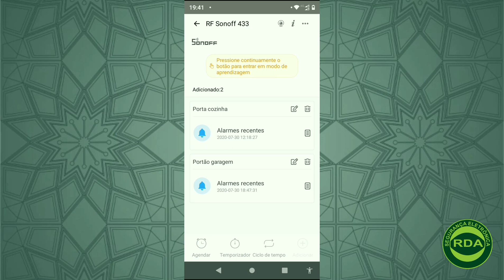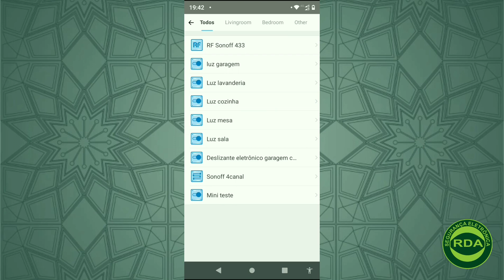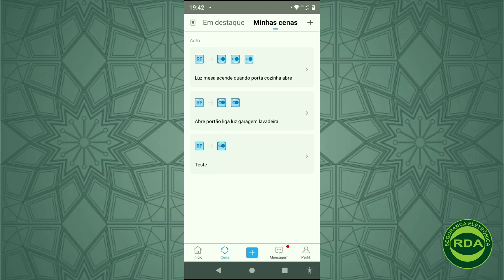Como Integrar, a Iluminação da sua Casa, Através da Alexa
🟢Clique no link abaixo⬇️, para ter acesso ao
💻📝Cursos on-line  / 📱Nosso Instragram/ 📲 Nosso WhatsApp

🟢Compre sua Alexa na loja oficinal em até 12x sem juros🟢⬇️
Vc adquirindo seu produtos, pelo nosso link, estará ajudando, o nosso canal a estar colocando cada vez mais conteúdo para vcs,...👍🏾👍🏾⬇️

Conhecendo a Central WiFi Sonoff RF Bridge 433MHz

A central é integrada ao aplicativo eWeLink disponível para Android e iOS. Dentro do aplicativo é possível fazer o pareamento com a central e em seguida inserir dispositivos RF para que possam ser gerenciados pelo app juntamente com a central. Além disso, o Sonoff RF Bridge pode ser integrado ao Google Home e com a Alexa da Amazon

✅ Produtos usado no vídeo

☑️Link para compra do sensor magnético Sonoff 433👇🏾

☑️Link para compra da Echo dot, assistente virtual Alexa👇🏾

☑️Link para compra do produto receptor Sonoff RF 433

☑️ Link para compra da Echo dot geração 3 👇🏾

☑️Link para compra da Echo dot geração 4 👇🏾

☑️Link para compra Echo geração 4,com Som premium 👇🏾

☑️ Link para compra da Echo show 5,
assitente virtual Alexa com tela

☑️ Link para compra da Echo show 8,

☑️ Link para compra da Echo show10

🔵Algums produtos para sua de casa inteligente 🏠⬇️

☑️Link para compra IR inteligente Smart controle positivo 👇🏾

☑️Link para compra IR inteligente
Btuty controle universal 👇🏾

Broadlink RM Mini 👇🏾

Broadlink RM4 PRO (IR e RF)👇🏾

☑️Link para compra Sonoff basic

☑️Link para compra Sonoff mini

☑️Link para compra do Sonoff relé para portão e etc 👇🏾

☑️Link para compra Sonoff ch4 com 4 relé independente 👇🏾

☑️ Link para compra Sonoff monitoramento de temperatura 👇🏾

☑️Link para compra Sonoff T2  3teclas interruptor inteligente 👇🏾

☑️Link para compra Sonoff T2
2teclas interruptor inteligente 👇🏾

☑️Link para compra Sonoff T2  1teclas interruptor inteligente 👇🏾

☑️Link para compra da lâmpada inteligente da positivo 👇🏾

☑️Link para compra da fita de led Smart  👇🏾

☑️Link para compra tomada Smart até 16A/1600W 👇🏾

☑️Link para compra câmeras de segurança IM3 compatível com a Alexa 👇🏾

☑️Link para compra câmeras de segurança IM4 compatível com a Alexa 👇🏾

☑️Link para compra câmeras de segurança IM5 compatível com a Alexa 👇🏾